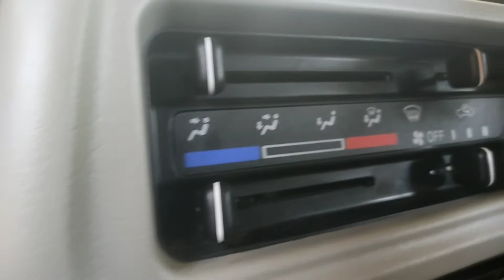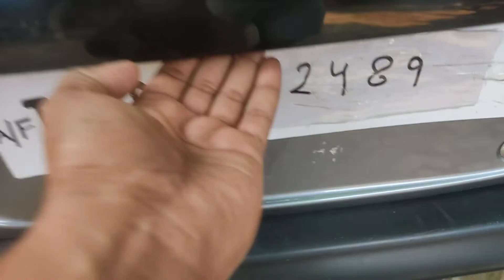7.5 lakh mpv पूरा परिवार करेगा सवारी है ये बजट का सौदा?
maruti suzuki mpv